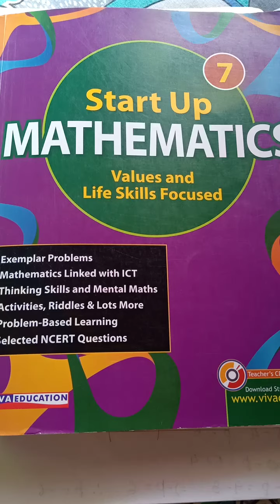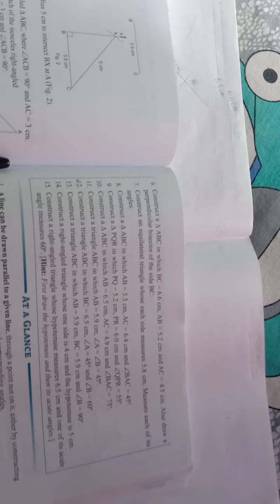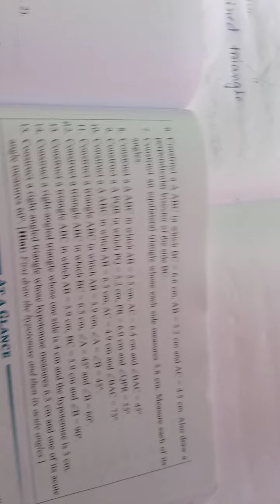CLASS VII MATHS CH 12